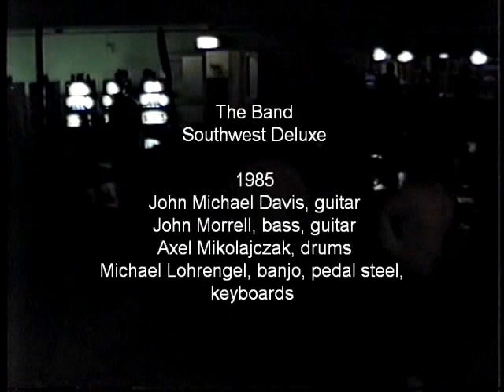Southwest Deluxe November 29, 1985 16 Free Bird (cover) & Sweet Home Alabama (cover)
Southwest Deluxe Live November 29, 1985 at the McCully Barracks Service Club, Wackernheim (Mainz-Bingen), Germany
# 16 Free Bird (cover)
# 17 Sweet Home Alabama (cover)
The Band Southwest Deluxe 1985: John Michael Davis (vocals, guitar), John Morrell (vocals, bass & guitar), Axel Mikolajczak (drums), Michael Lohrengel (vocals, banjo, dobro, pedal steel, keyboards)
(sound recording is thin so add bass & volume)